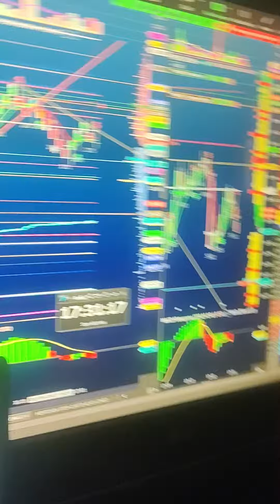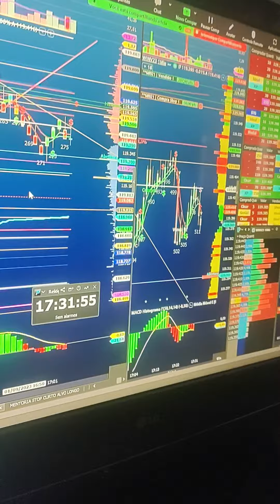SALA ZOOM ÍNDICE AO VIVO 9H AS 18H INDICADORES, REGRA DE COLORAÇÃO, SINAL $, PLANILHA QUANT MENTORIA